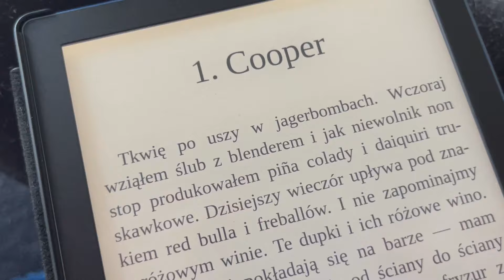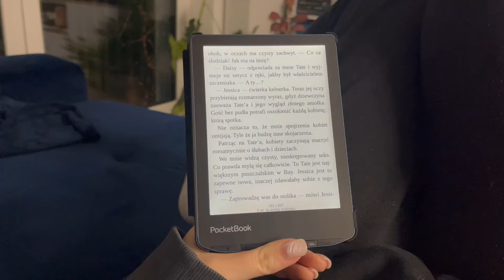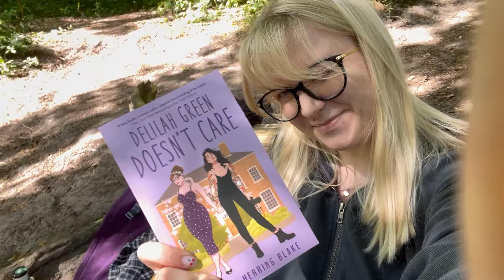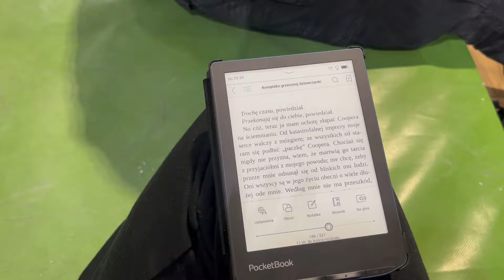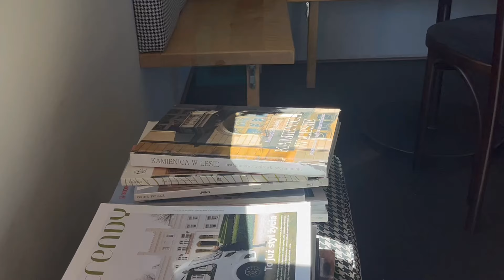weekend reading vlog | 🌱🍒🤍 nowa ulubiona książka, w końcu wracam do czytania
Co Wy cudownego ostatnio przeczytaliście?💘

Muzyka:
∙Flamingo - Kidcut